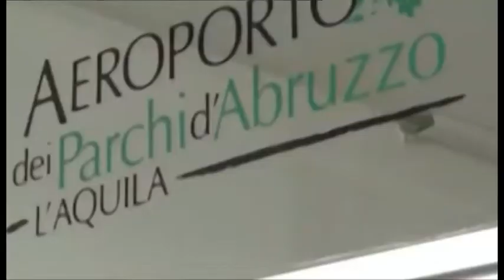Aeroporto, domani udienza al Tar